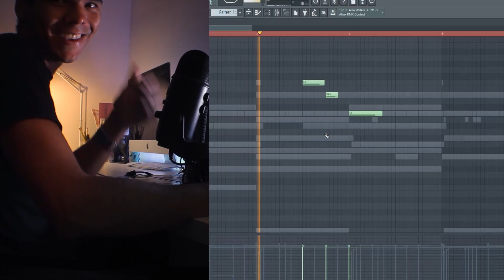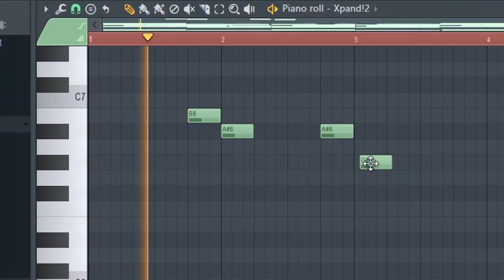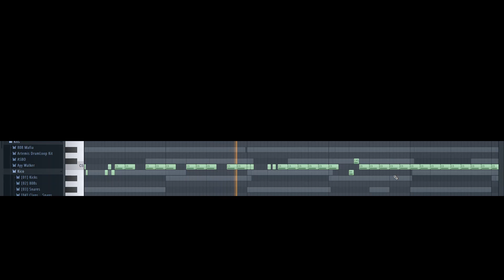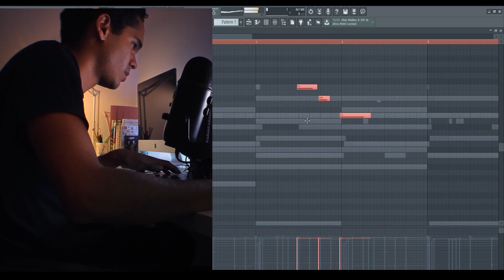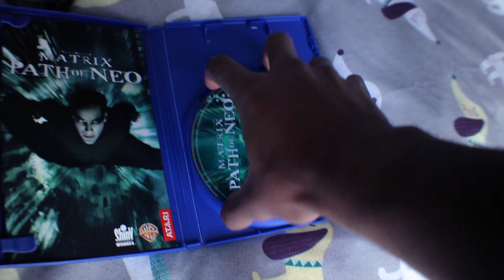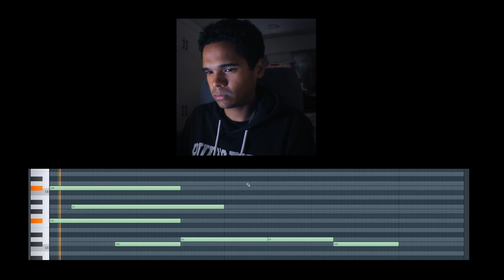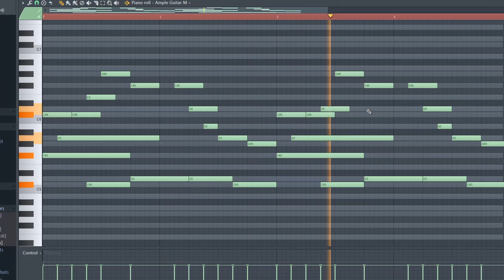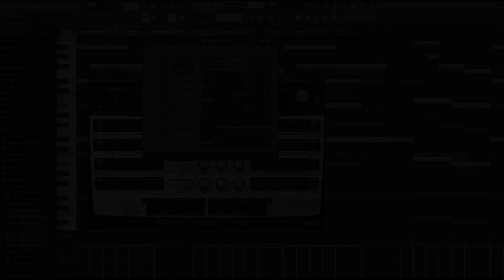THE SECRETS ARE RIGHT IN FRONT OF YOU! How To Sell Beats Successfully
►  Skip To Selling Beats Segment: 5:45

 In today's video i'll be making two fire beats in fl studio 20, not only that, but you will learn how to sell beats, i have made a lot of videos in the past on how to sell beats on beatstars, however I thought it would be a good idea to give you guys an update on how I'm selling beats and how to sell beats on Instagram effectively, so I hope you like this video, and I hope you learn how to sell beats online successfully

I'm all about giving back to the internet producer community, so my main aim for this channel is to give you everything I know as a producer when it comes to making beats, selling beats, and growing your brand awareness as a producers, and now is the best time to get started! So feel free to take a wonder round my channel, hopefully I can answer any questions that you have when it comes to becoming a successful producer.

Be sure to apply as much of this material to your own workflow and beat making talent!

LLB [RELATED HASHTAGS]